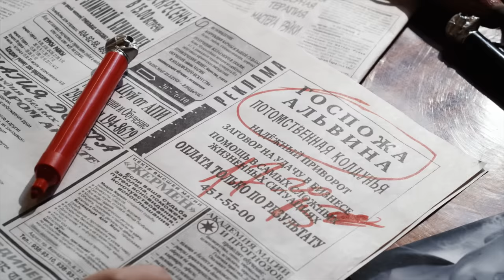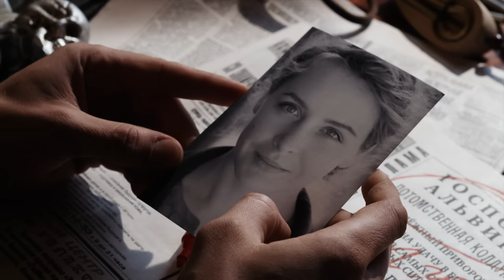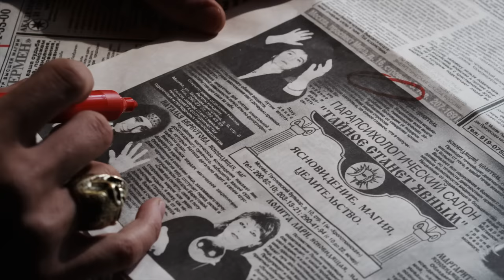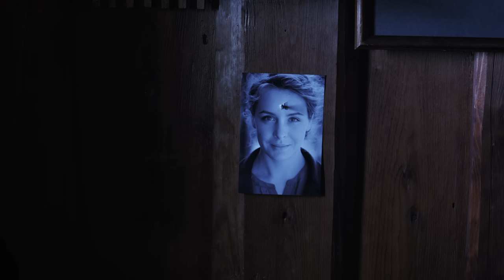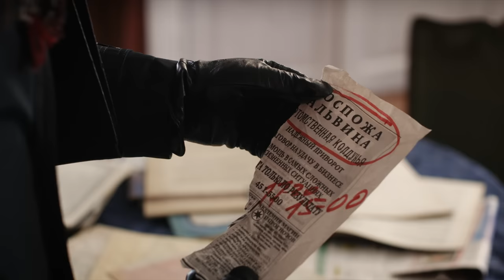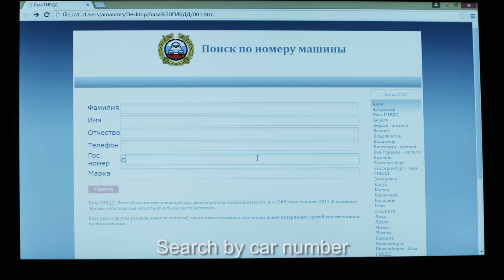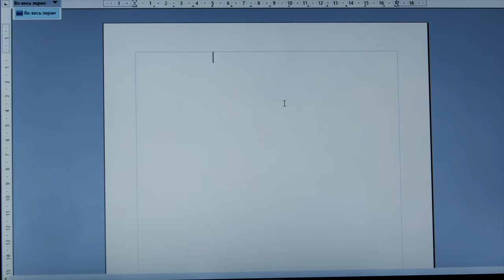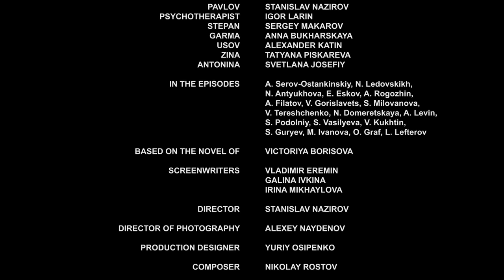▶️ Improbability theory 3 - 4 episodes - Romance | Movies, Films & Series